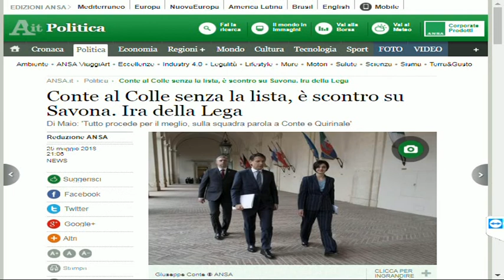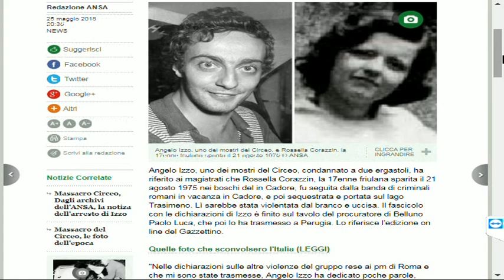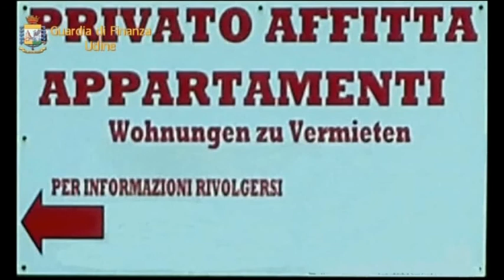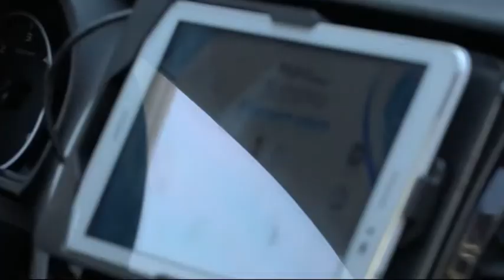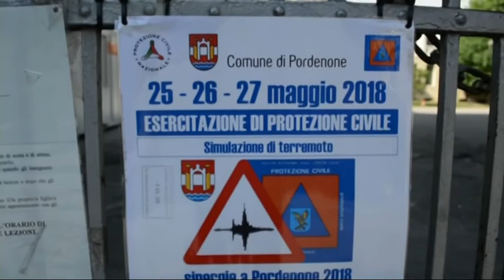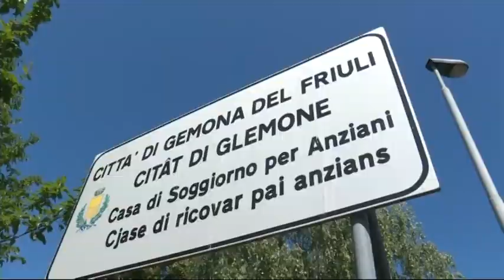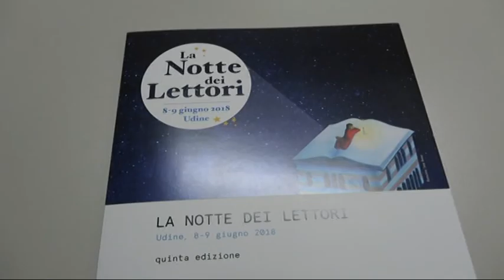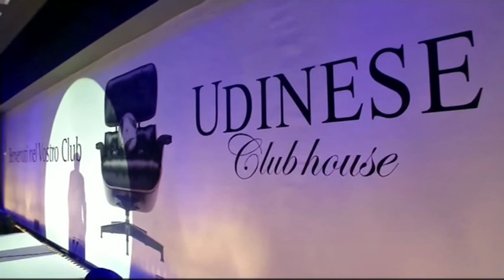Udinews 25 maggio 2018 ore 2230